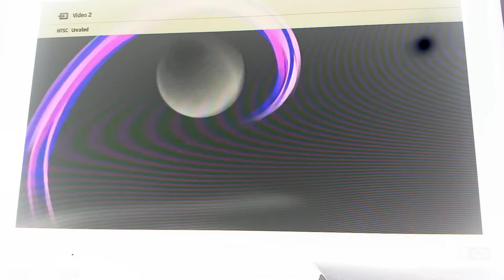Xbox 360 startup inverted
my Xbox 360 startup recorded on my tablet in inverted filter